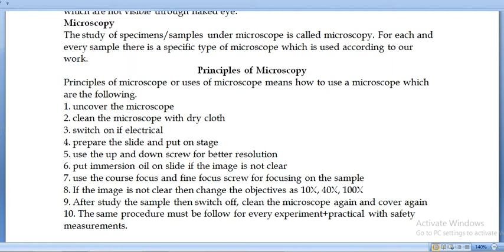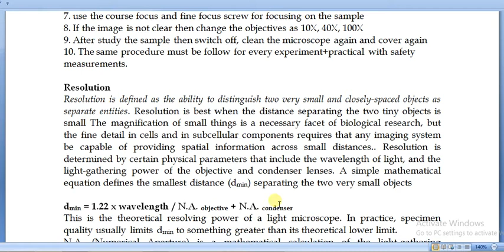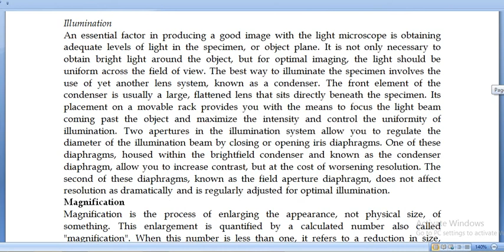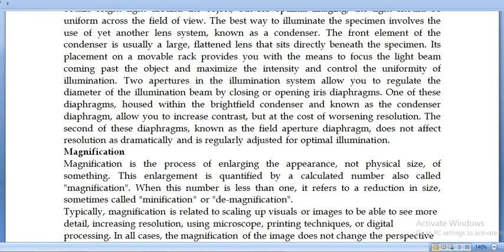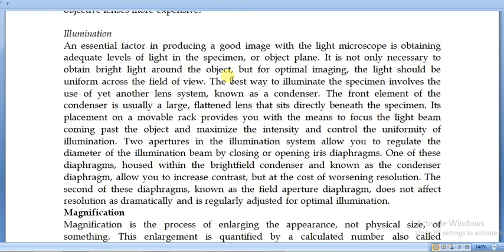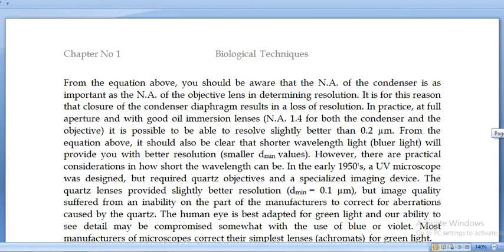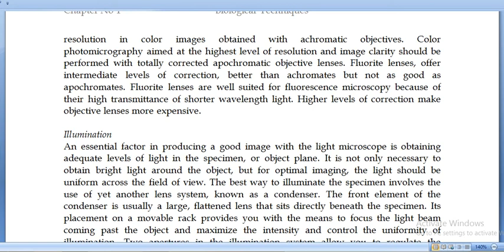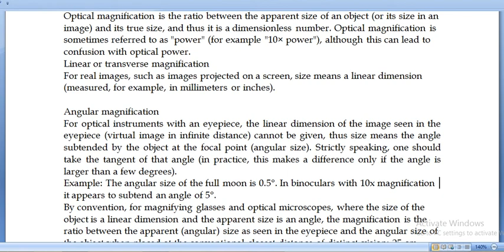Lecture 2 Microscopy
Studied about microscope, microscopy, principles of microscope, resolution, magnification, illumination, imaging,